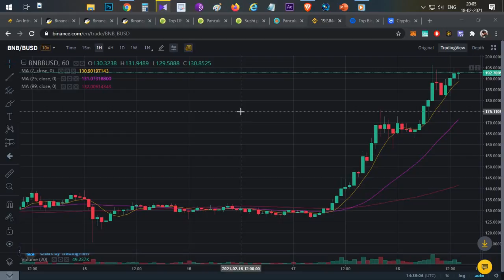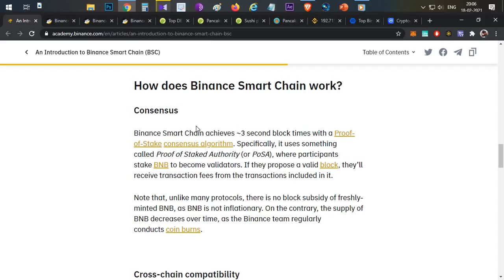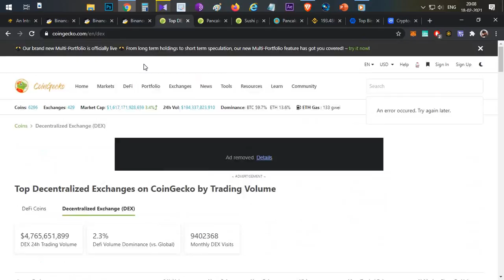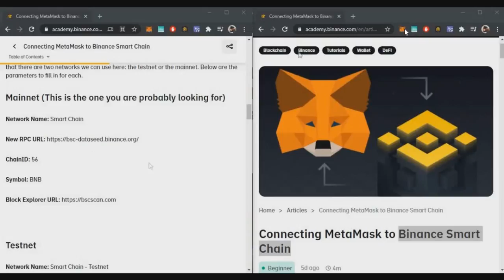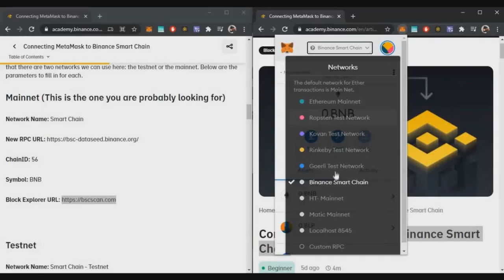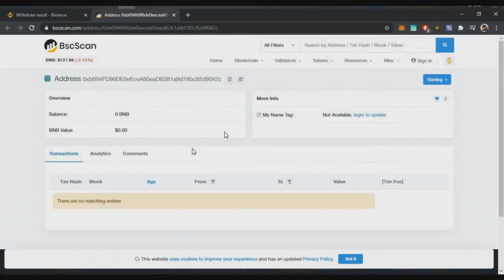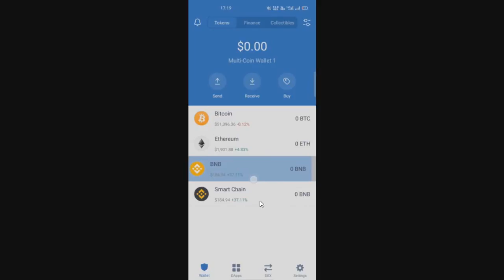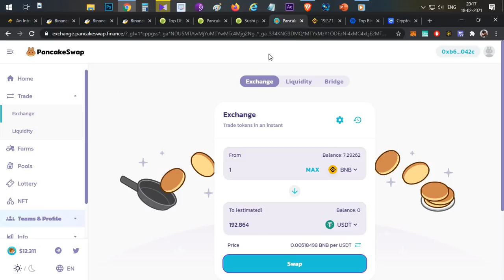Binance Smart Chain BSC Full Guide & Wallet Setup Desktop & Mobile - Telugu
Mainnet (This is the one you are probably looking for)
ChainID: 56
Symbol: BNB